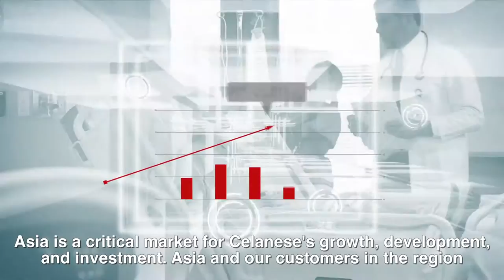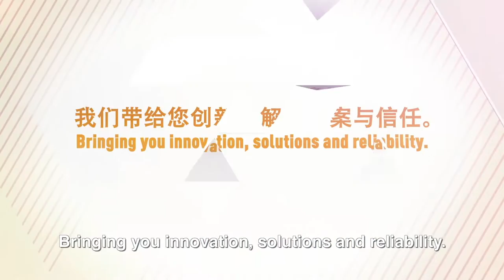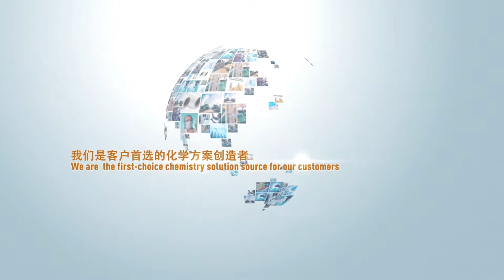Celanese - Engineered Materials Asia (English)